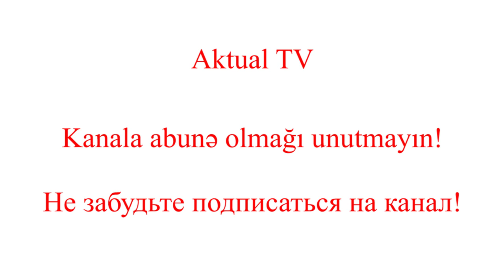Bakıda erməni mahnısı oxuyan müğənniyə azərbaycanlı məşhurlardan sərt reaksiya